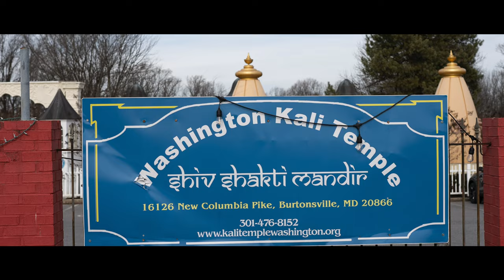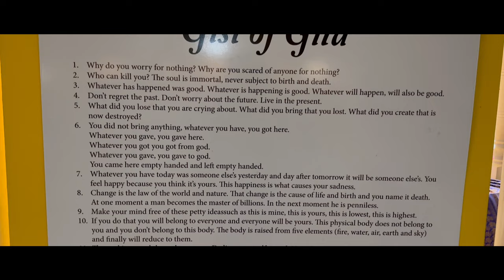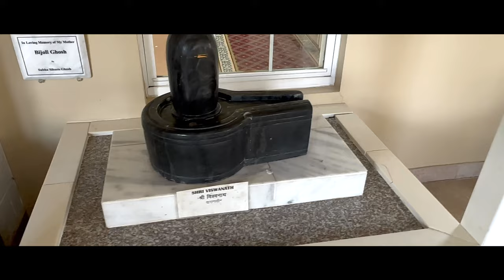Kali temple Washington DC USA video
Kali temple Washington DC USA
Kali temple or the Durga temple is located near Washington DC USA. Address 16126 New Columbia Pike, Burtonsville, MD, United States, Maryland.
kali temple in usa, kali temple near me, washington dc durga puja, washington kali temple Facebook, bengali temple near me, hindu temple in washington dc, new columbia pike, burtonsville, md 20866, sanskriti-dc, , famous hindu temples in usa, how many temples in usa, malibu hindu temple, shiva temples in usa, list of hindu temples in usa, lds temples in usa, buddhist temples in usa, oldest hindu temple in usa